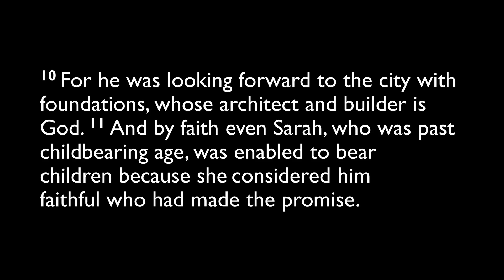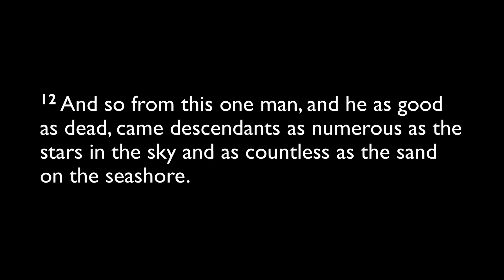02.29.2024 Devotion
This devotion originally aired on 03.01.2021.
Hebrews 11: 8-19
"My Faith Looks Up to Thee" public domain